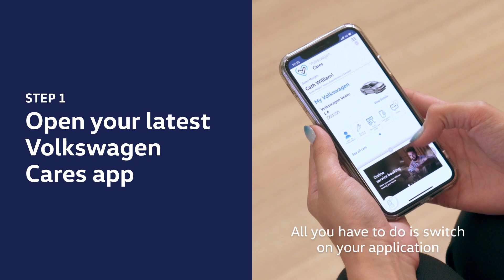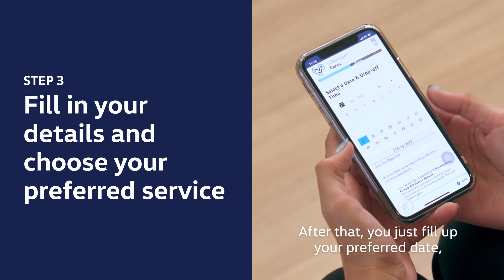Together with You Episode 1 | Volkswagen Cares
The magic doesn’t happen by itself.

Every Volkswagen authorised service centre is manned by a team committed to providing the best and most convenient services possible.

Meet Faisal and Catherina as they talk about what aftersales means, and the best way to book your next service appointment.